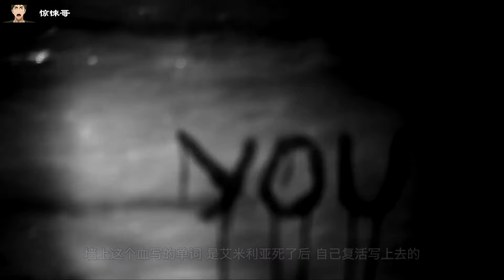神探夏洛克-地獄新娘：一幫少婦，在一起做這種事，渣男們爽了！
《神探夏洛克》系列之《地獄新娘》